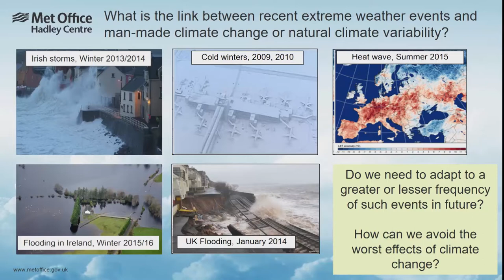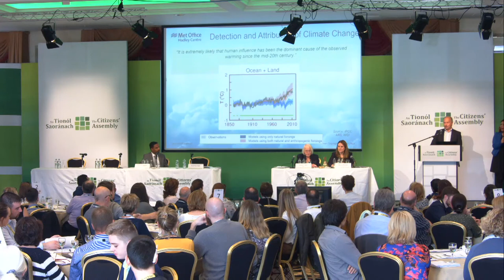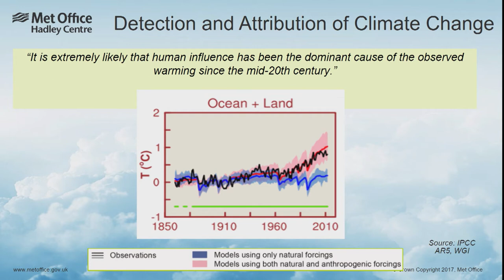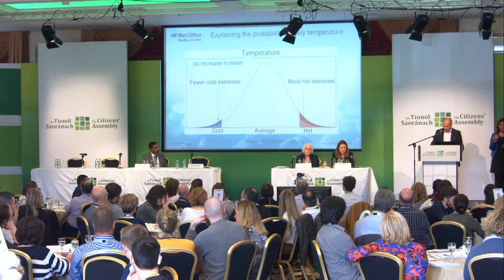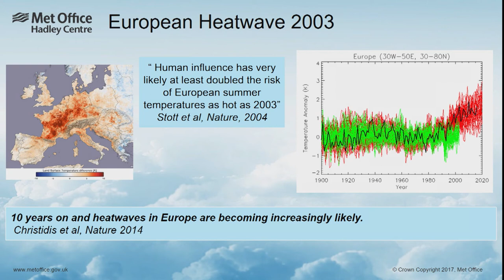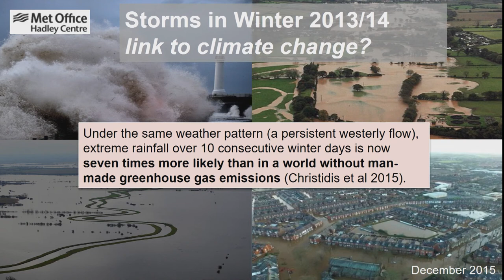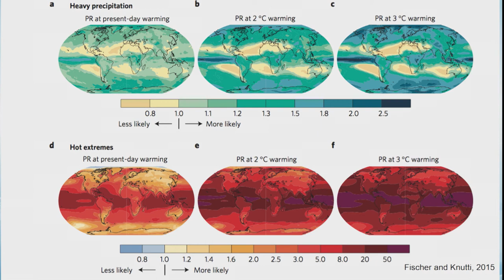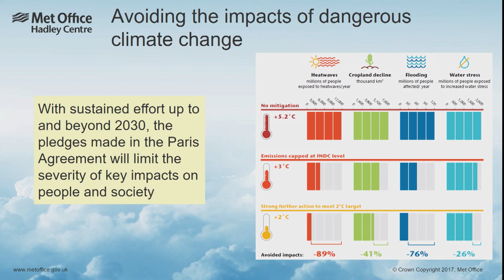Dr. Peter Stott - Session 4: The Impact of Climate Change - International Evidence and Experience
Dr. Peter Stott, Climate Monitoring and Attribution Team, UK Met Office.  Session 4: The Impact of Climate Change - International Evidence and Experience